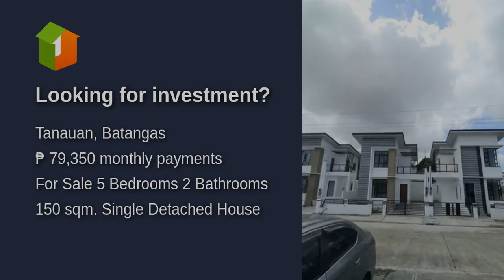Looking for investment?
Number of Bedrooms: 5
Number of Bathrooms: 2
Floor Area: 150 sqm.
Lot Area: 120 sqm.
House Type: Single Detached House
Number of Floors: 2
Number of Car Parking Spaces: 2